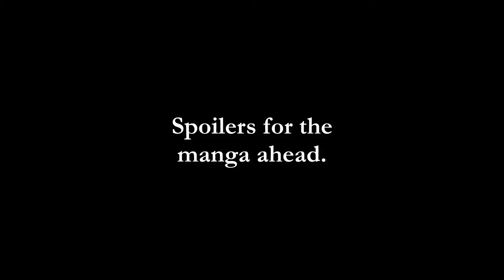My Thoughts on the Abyssal Ones (Claymore)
A brief rundown of the major antagonists of Claymore.

Timestamps:
0:59 - Riful
2:48 - Isley
4:36 - Luciela
5:41 - Alicia
6:33 - Rosemary
7:06 - Hysteria
8:06 - Cassandra
9:11 - Roxanne
10:38 - Europa
11:16 - Miata

Sources:

Claymore is written by Norihiro Yagi, and published by Shueisha
The anime is produced by studio madhouse

Claymore Scans and translations used: VIZ, MANGA-SKETCHBOOK, Gernot, Goral, FRANKY HOUSE, SUGOOI, blind, kenjimaru, Anon, endless, Linkmasta

Claymore OST -
03 - 妖魔の掟
02 - 大きな剣
04 - 砂漠と風
09 - 覚醒の鼓動
05 - 斬り裂く者たち
06 - 恐ろしき布陣
07 - 微笑のテレサ
08 - 哀しき宿命